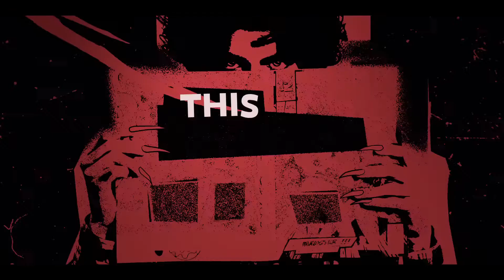The Imperfects Teaser | Italia Ricci, Iñaki Godoy, Morgan Taylor Campbell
The Imperfects Teaser | Stars Italia Ricci, Iñaki Godoy, Morgan Taylor Campbell

After an experimental gene therapy turns them into monsters, three twenty-somethings band together to hunt down the scientist responsible and force him to make them human again.